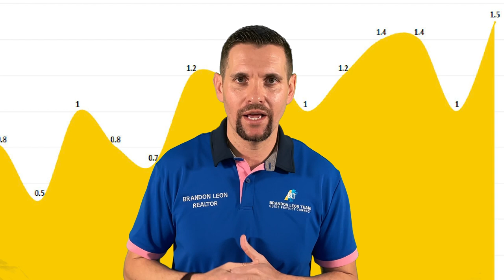Homes For Sale LOOMIS CA for Feb 2022 - Sacramento Market Update!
In this video, I'm going to share with you the Loomis CA Homes for Sale Market Update.

Here's what I'll cover in this video:

00:17 Homes for Sale in Loomis, Ca
00:23 Average Price Per Square Foot in Loomis, Ca
00:29 Current Average Sales Price in Loomis, Ca
00:49 Average Days On Market in Loomis, Ca
01:16 Months of Inventory in Loomis, Ca

My name is Brandon Leon with eXp Realty in Loomis California and if you're looking for Loomis CA Homes for Sale near Sacramento then this video is perfect for you.

Brandon Leon
CalBRE#: 01874260

Brandon Leon is a Realtor® in Loomis, California with eXp Realty.

Brandon Leon
CalBRE#: 01874260